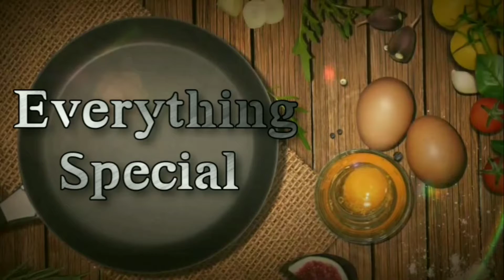Coconut Boli Recipe || தேங்காய் போளி || Coconut Boli with English Subtitles